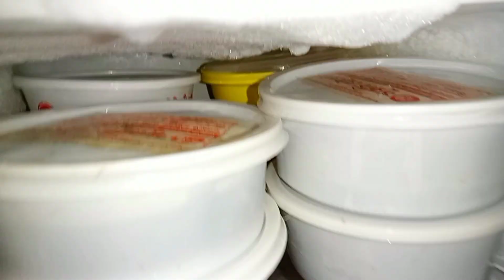শীতের সকাল গরম গরম ভাপা পিঠা খেতে কে না পছন্দ করে,, নতুন আলু দিয়ে গরুর মাংস রান্না সাথে ভুনা খিচুড়ি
শীতের সকাল গরম গরম ধোঁয়া উঠা ভাপা পিঠা খেতে কে না পছন্দ করে...
নতুন আলু দিয়ে গরুর মাংস রান্না...
ভুনা খিচুড়ি রান্না...